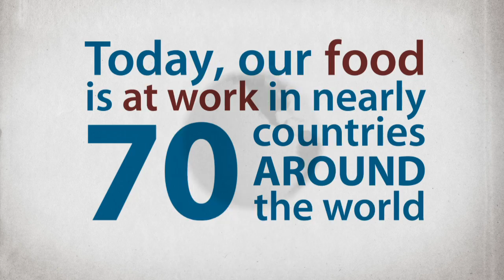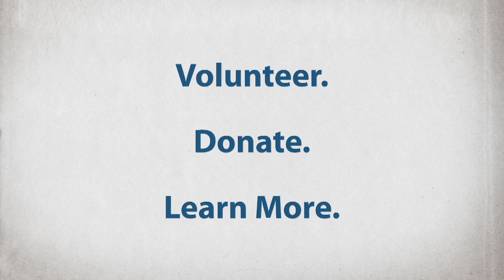Food at Work: I Am Loved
Feed My Starving Children's "Food at Work" videos capture stories from our partners all around the globe feeding the hungry and changing communities.

Country - Haiti
Partner - Northwest Haiti Christian Mission (NWHCM)
Summary - "Food at Work: I Am Loved" features the work of FMSC partner Northwest Haiti Christian Mission in a special needs orphanage. Children with special needs in developing countries are often cast out and abandoned. At the Miriam Center, children are loved and given the chance to be part of a family.

Produced by: Zaugg Productions
Motion Graphics: Vestige Filmworks
2013 FMSC.

Muscibed licensed.